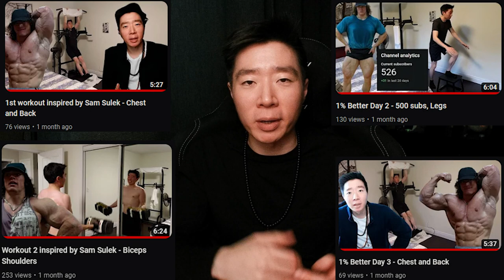1% Better Day 49 - Friend (Workout Discipline Tips)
Set a time to put on workout clothes every day.